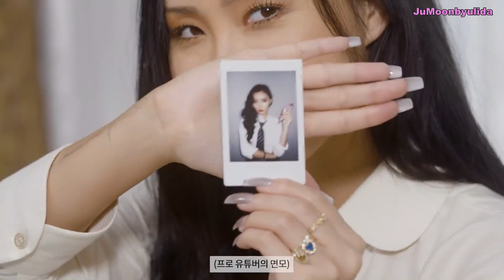[PT-BR] Hwasa "O que há na minha bolsa"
O que a Hwasa leva na bolsa?
Video da VOGUE.

Ative o ícone de legendas no player do Youtube ✌️.
(Activate the subtitles icon in the YouTube player ✌️.)